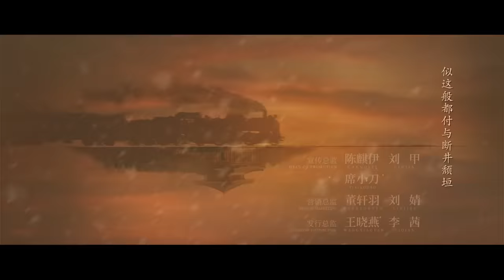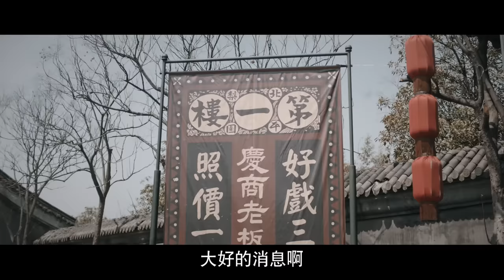【English Sub】《鬓边不是海棠红 Winter Begonia》 EP30：古老二绑架察察儿 | 主演：黄晓明 尹正 佘诗曼 | 欢娱影视